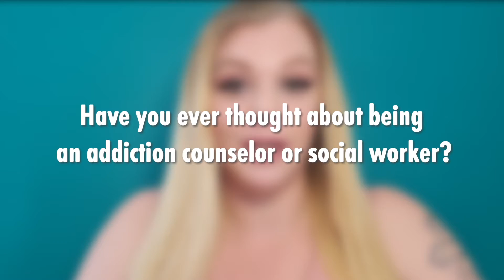‘Brittany Answers Your Questions!’ Brittany's Video Diary | Life After Lockup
Brittany is back this week with some fun updates and Q&A! See what the ‘Life After Lockup’ star has to say about her fans’ burning questions.